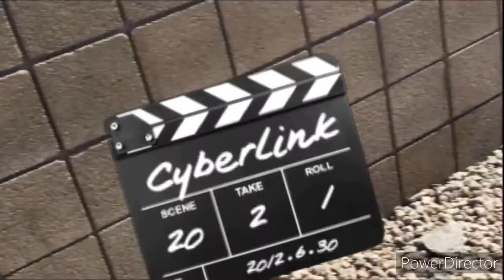CreepCam this dude pissed me off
Upon enjoying a walk to the store, by choice mind you, I get harassed and stalked.